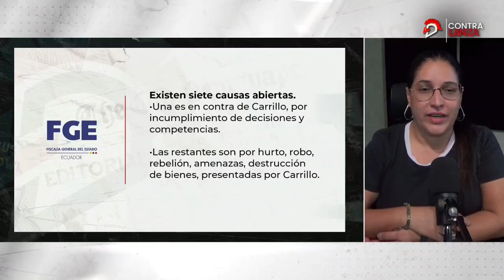Elecciones 2023: ¿Quién es Patricio Carrillo?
ladefensaec te trae todo lo que tienes que saber sobre el exministro del Interior, censurado por la Asamblea, y ahora candidato a ocupar una curul.